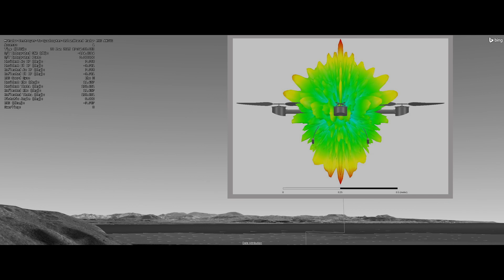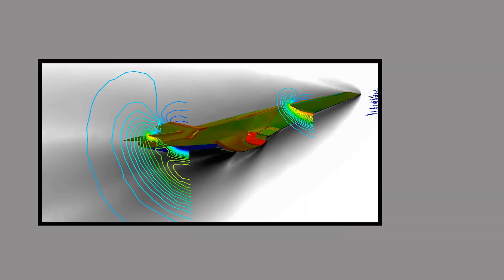Creating a Model-based Enterprise with ANSYS and AGI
Shashank Narayan, AGI’s CTO, talks about the partnership between AGI, creators of Systems Tool Kit, and ANSYS, creators of many pervasive engineering simulation tools, and how this union can help achieve a model-based enterprise through the use of multiphysics environments from the components to the mission level.